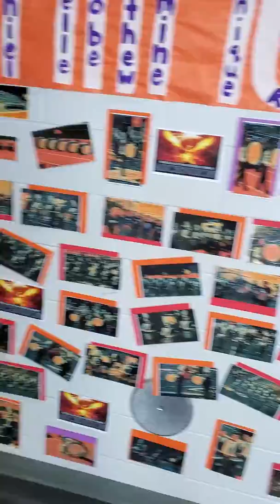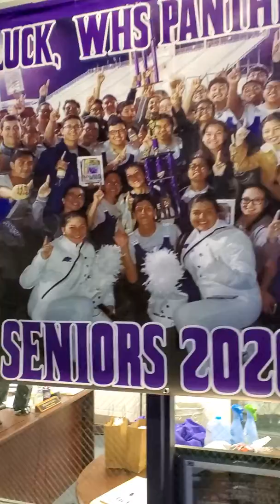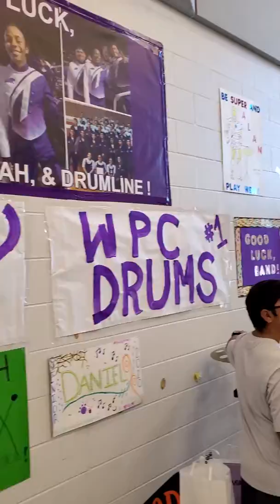WHS Band Hall Pigskin Jubilee decorations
10-19-19 WHS Band Hall